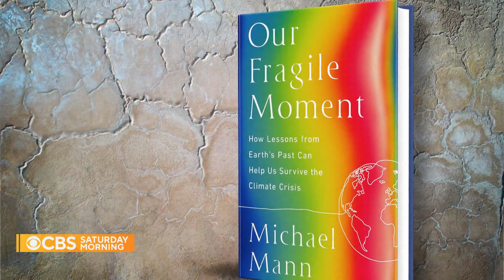Famous climate scientist Michael Mann on new book "Our Fragile Moment"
Michael Mann has been at the center of the discussion on climate change for over two decades. With his new book "Our Fragile Moment," he looks back at the planet over millenia and talks about what we must change going forward. Jeff Glor reports.